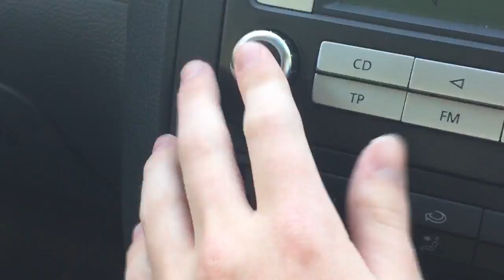Nick's Vlog #59 Hitchcock Evening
In today's episode Jovan and I travel to The Astor Theatre once again, for a Hitchcock bonanza of Vertigo and Rear Window.

Yes, I cancelled the original Vlog #59.